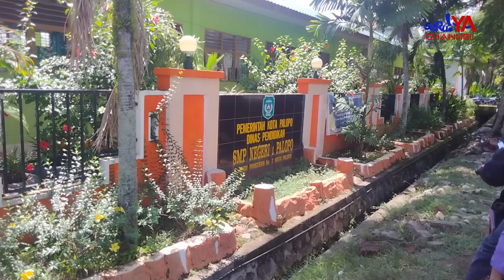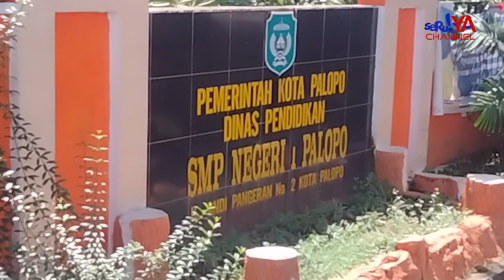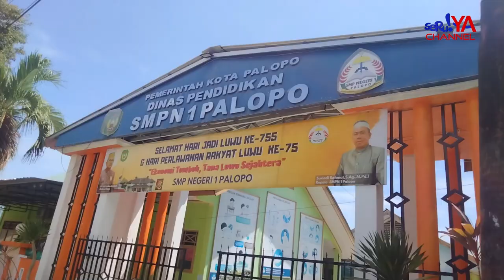Bikin Harum Nama Sekolah, Siswa SMP 1 Palopo Sabet Juara Karate